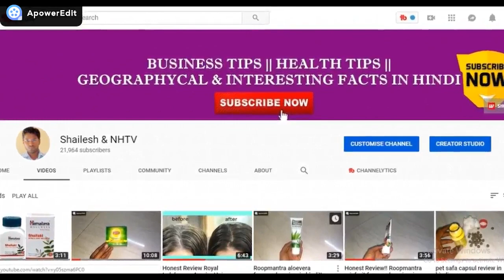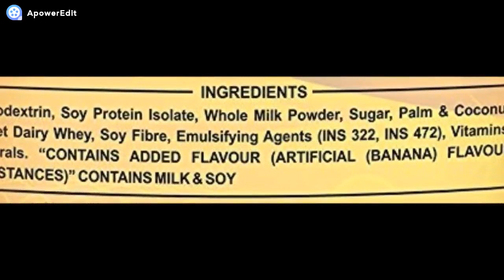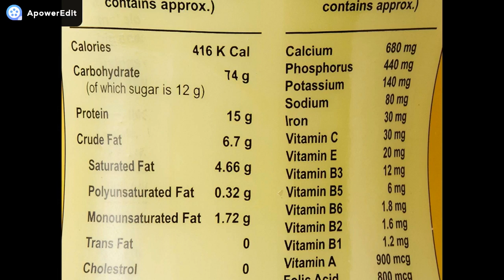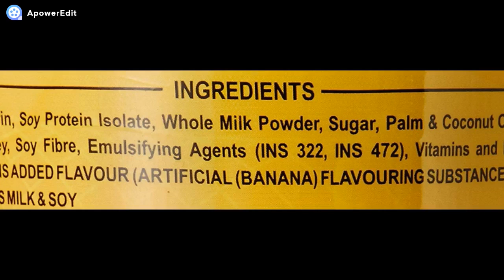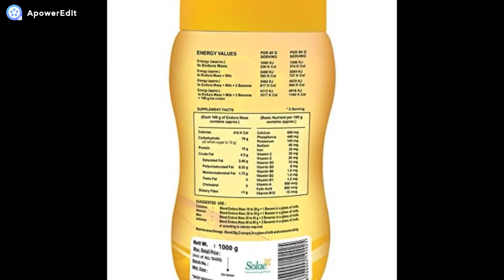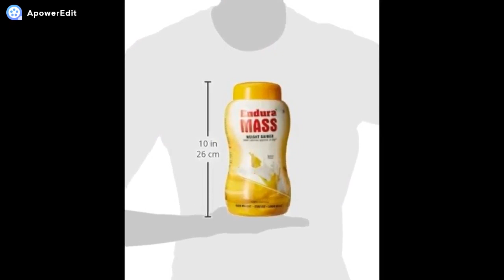Endura mass review in hindi !! Suppliment for weight gain and muscle gain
Endura mass review in Hindi !! Supplement for weight gain and muscle gain!!

Endura Mass Weight Gainer - 1 kg (Banana)

Endura Mass Weight Gainer - 1 kg (Chocolate)

Endura Mass Weight Gainer - 1 kg (Vanilla)

Endura Mass Weight Gainer - 3kg (Vanilla)

Endura Mass Weight Gainer - 3kg (Banana)

Endura Mass Weight Gainer - 500 g (Banana)

Endura Mass Weight Gainer - 500 g (Vanilla)

Endura Mass Weight Gainer - 500 g (Chocolate)

My Gear:

Lenovo G50 80L0006HIN 15.6-inch Laptop (Core i3-4030U/4GB/1TB/AMD Radeon R5 2GB Graphics/DOS), Black

Boat BassHeads 900 Wired Headphone with Mic

Easypro Combo of Noise Cancelling 3.5mm Clip On Mini Microphone for Android Devices/PC/Smartphones with Cable Protector

Fotopro DIGI-3400 4 ft Payload 2kgs Compact Tripod Ball Head For DSLR , Video Camera & Camcorder Adjustable Tripod Stand

SHOPEE BRANDED 3PCS COMBO 8 x12 FT GREEN , BLACK , WHITE LEKERA BACKDROP PHOTO LIGHT STUDIO PHOTOGRAPHY BACKGROUND

SanDisk 32GB Class 10 Micro SDHC Memory Card with Adapter (SDSQUAR-032G-GN6MA)

SanDisk 64GB Class 10 MicroSDHC Memory Card with Adapter (SDSQUAR-064G-GN6MA)